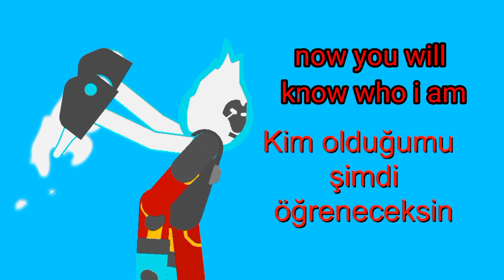Albedo Reboot Omni-Enhanced VS Ben 10 Ultimate Alien - (Animation)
Animation by - Frywet

(Fan Made animation)

Credits - Raid Lock,Yenilmez Anims,Nega 10 ,

Thx for whatching